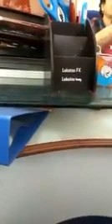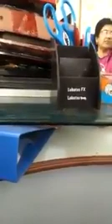Dr Aarti Lalchandani | Explosives Hate Revelations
The Lady Doctor, being a principle GSV at Kanpur Medical Hospital, have some hate message towards a community in these tragic hours of Corona virus.